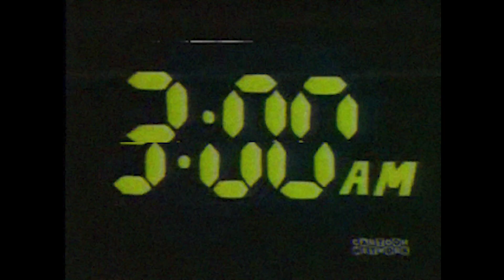Homeshake - Call Me Up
Song: Homeshake - Call Me Up
Edit: Jose Rocca